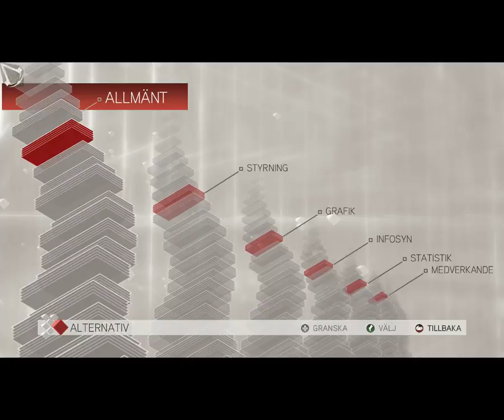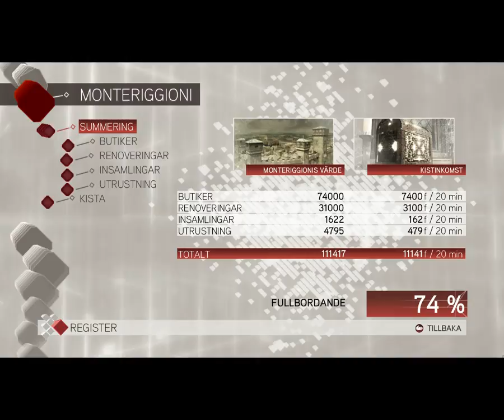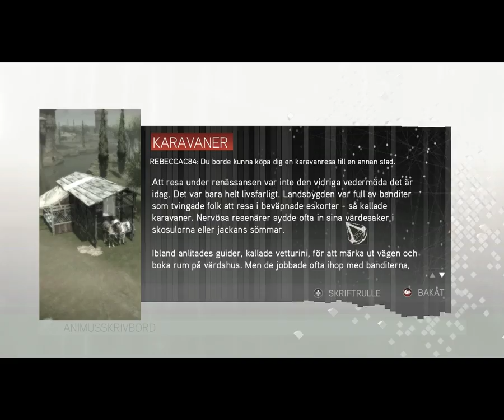DÖR VI??? - Assassin´s Creed 2 del 14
Please:
Respekt each other in the comments.